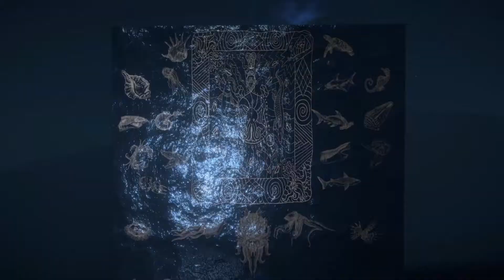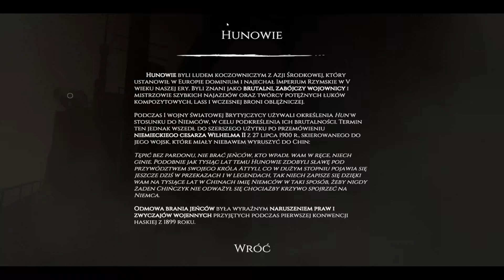DAGON PL - Horror za darmo w świecie Lovecrafta dostępny na steam | Gameplay po polsku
Dagon: by H.P. Lovecraft to gra przygodowa, która polega na wyszukiwaniu obiektów związanych z historią o początkach Cthulhu. Zwiedzamy w niej różnorodne lokacje opisane w opowiadaniu Dagon, a przejście całości zajmuje około 30 minut. Gra jest całkowicie za darmo. Za jej powstanie odpowiada polskie studio Bit Golem.

Chcesz wesprzeć moją twórczość? Nic prostszego :-)
Wyślij dotację na: